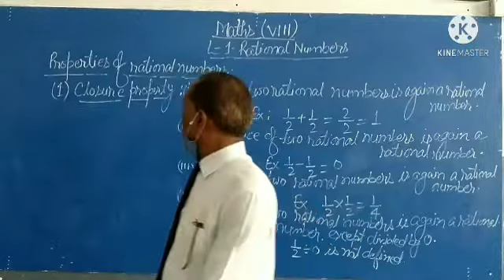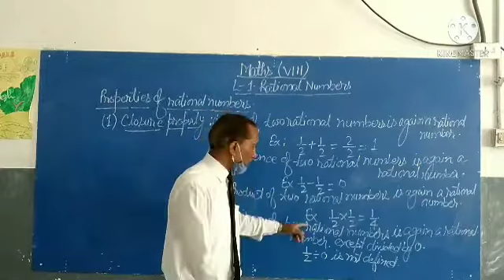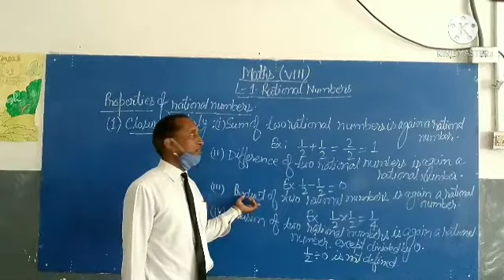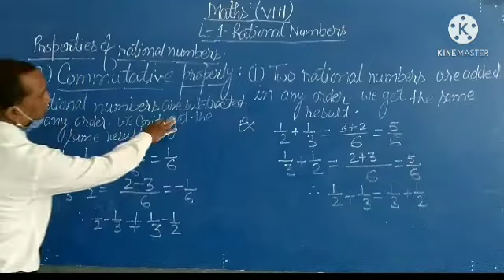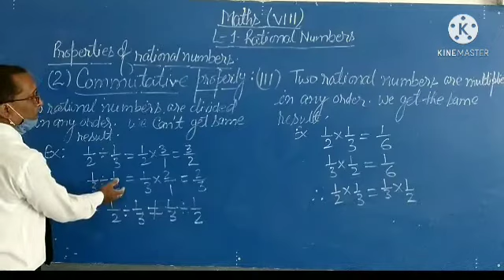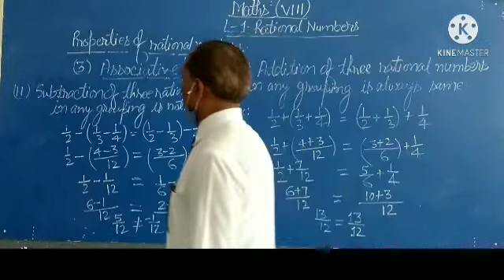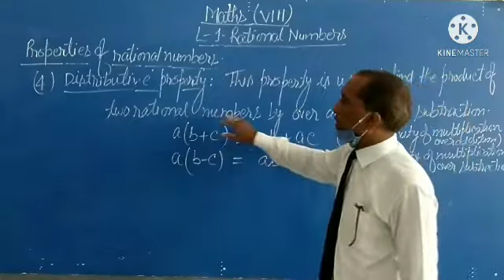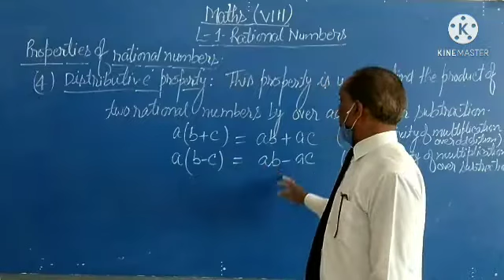class 8 Mathematics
Lesson-1 Rational number